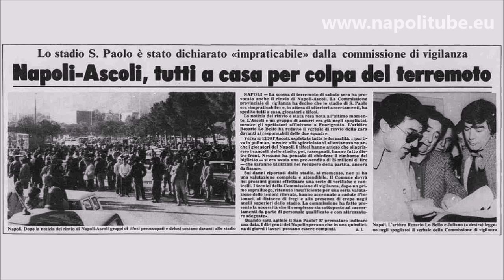SSC Napoli 1980/81 | I ragazzi che sfiorarono l'impresa | IV p. | Giornate 16-20. | Scudetto scucito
NapoliTube, la videoenciclopedia del Napoli:
Una personale retrospettiva sulla stagione 1980/81, in cui un gruppo di giovani e di esperti calciatori, guidati da un mito della grande Olanda degli anni 70, sfiora la vittoria del campionato di serie A, piegandosi solo alla penultima giornata, dopo una cavalcata entusiasmante.
Quarta puntata, giornate da 16 a 20.

16° GIORNATA CATANZARO 0-0 NAPOLI
18° GIORNATA PISTOIESE 0-1 NAPOLI
19° GIORNATA NAPOLI 1-0 INTER
20° GIORNATA ROMA 1-1 NAPOLI
17° GIORNATA NAPOLI 1-0 ASCOLI